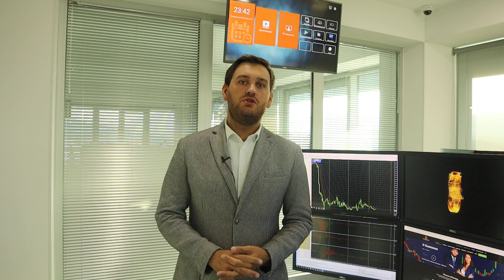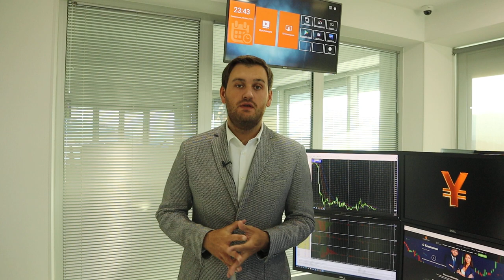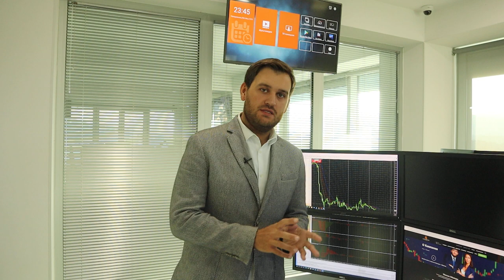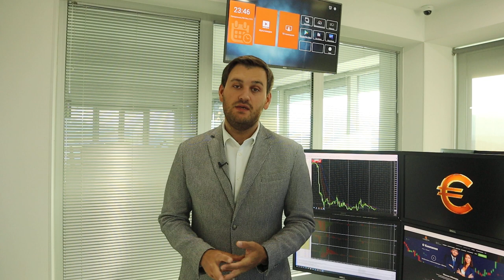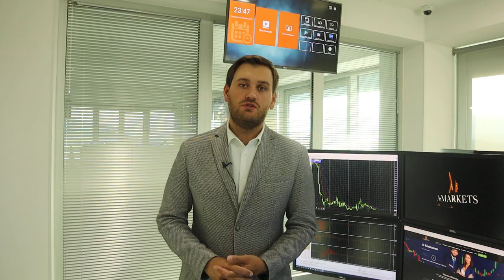Доллар снова продают! | AMarkets